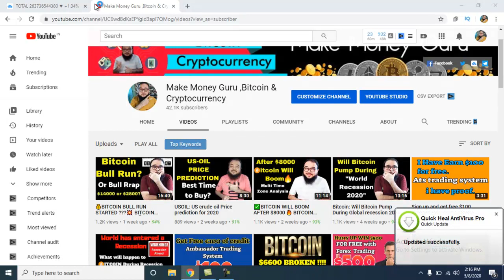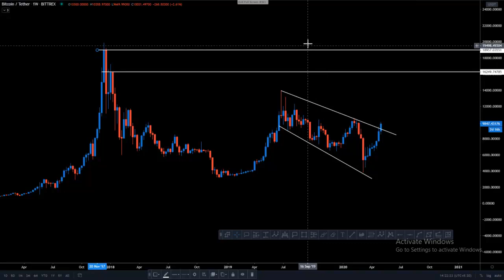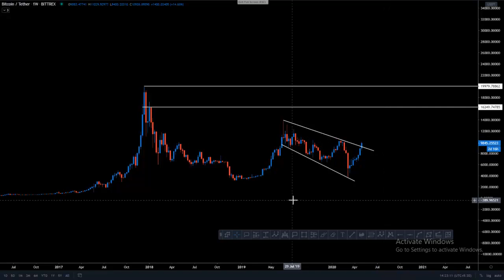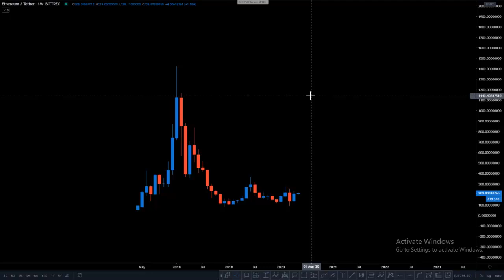👀WARNING: 💰CRYPTO IS BOOMING 💥 Ethereum IS GOOD TO BUY😱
📚Technical Analysis of the Financial Markets:

📚Market Wizards: Interviews with Top Traders:

📚The Intelligent Investor:

📚Rich Dad Poor Dad:

✌️Adil Khan.